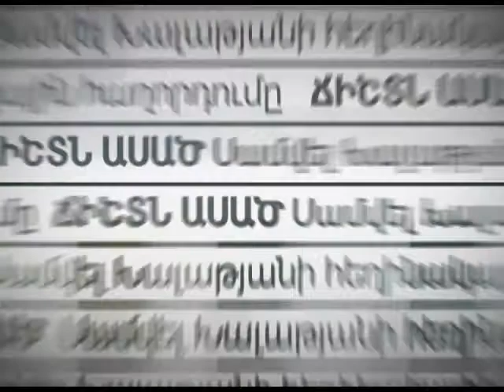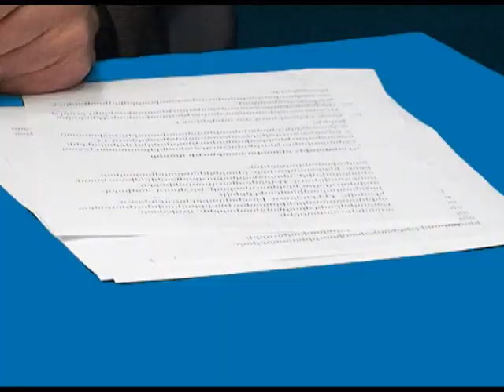Ճիշտն ասած-18 11 17